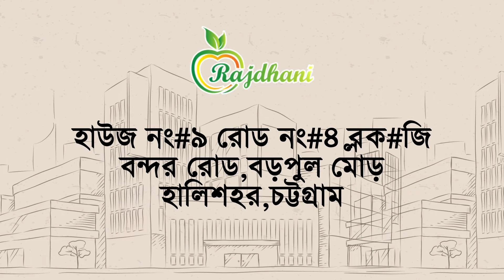ব্যাবসায়ীদের জন্য সুখবর | Good news for businessmen | 01321135375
অকসন বিডার রাজধানী
সারা বাংলাদেশে লুজ বস্তা চাপাতা পাইকারি বিক্রিয় করা হয়.
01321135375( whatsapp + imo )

আমাদের কাছে পাচ্ছেন, লুজ বস্তার BOP, GBOP, OF, GOF, FOF,  PF, PD, RD, DUST, CD  চা-পাতা সীমিত লাভে পাইকারি বিক্রয় করে থাকি।
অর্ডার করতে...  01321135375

আমাদের কাছে পাবেন যেসকল বাগানের চা...
কর্নফুলী, কৈয়াছিরা, কোদালা, ক্লিভডন,বারোমাশিয়া, রাঙ্গাপানি, হালদাবালি, রামগড়, মধুপুর,সাদগাও
 ইস্পাহানি গার্ডেনের  মির্জাপুর, নেপচুন,গাজীপুর, জেরীন।
ফিনলে গার্ডেনের,  আমরাইল, দারাগাও, রাজগাট,বালিছিরা, ডেনিস্টন, বারাওরা রসিদপুর।
ডানকান কম্পানির, আলিনগর, করীমপুর,লস্করপুর, নালুয়া,আমু, সমশেরনগর, চাতলাপুর, ইটা, সিলুয়া সহ সিলেটের এবং  পঞ্চগড় ও চট্টগ্রামের সকল বাগানের চা আমাদের কাছে এবিলেবল থাকে ইনশাআল্লাহ।
কন্ডিশনে অর্ডার করার সুবিধা।
ব্যাংকিং লেনদেনের  সুবিধা।
(৪৮-৭২) ঘন্টার মধ্যে সারাদেশে পণ্য ডেলিভারি।
ডেমেজ পণ্য সম্পূর্ণ ফেরতযোগ্য।

পেকেট চা এর ডিলারদের জন্য..
ডিলারদের জন্য রয়েছে আইডি কার্ড।
 ডিলারশীপ এগ্রিমেন্ট (চুক্তিপত্র)।
ডিলারদের জন্য মাসিক ও বাৎসরিক অফার।
বিশেষ টার্গেটে মোটরসাইকেল সহ নানান অফার।
অর্ডার নেওয়ার মেমো বই ও ক্যাটালগ।

- ডিলার নিতে ও লুজ বস্তার চা-পাতা পাইকারি নিতে সরাসরি যোগাযোগ করুন.